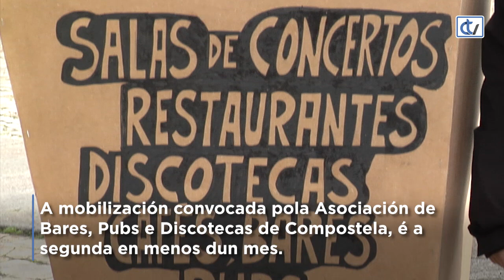Unha hostalaría “ao límite” bótase de novo á rúa en Santiago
Tal e como estaba previsto, o sector da hostalaría, dende propietarios a traballadores pasando por clientes e distribuidores, volveu a manifestarse este mércores polas rúas de Santiago para pedir que non se lles criminalice na loita contra o covid e que se lles deixe traballar. Os afectados levaron as súas reivindicacións ata a Praza do Obradoiro, onde tamén reclamaron ser indemnizados polo peche imposto.